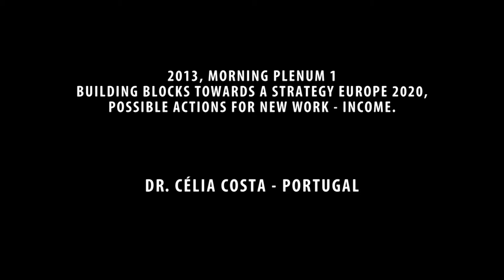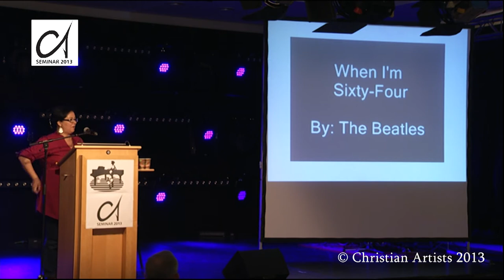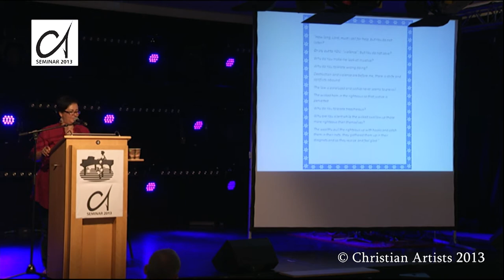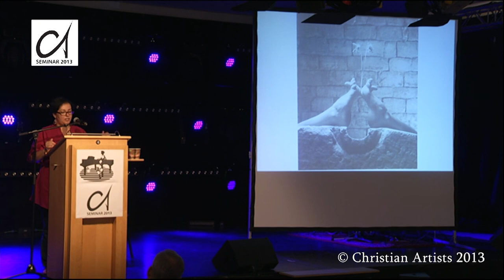CA 2013 Lecturer 4: Dr. Célia Costa - Pressure on youth and cross-generetical solidarity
Part IV - Wednesday August 7: Pressure on youth and cross-generetical solidarity. We all
need each other, standing together
Speaker: Dr. Célia Costa, Portugal

Example Spain, general unemployment is 25%, unemployment among youth is appr.40%.
Example: if a worksupplier can choose between a native young worker and an immigrant
young worker, what will he choose?
Example: young workers (if they have work) start very late with participating in privat pension
funds. 60+ workers have difficulty with that. Or with the needed reform of pensionsystems, the
young workers expect that older workers benefit more/better.
Suspensions are arising all over, so what can we do, should trade-unions to realise new solidarity: between new comers and national/local workers; between young and older workers,
etc to overcome growing tensions and restore trust, solidarity.